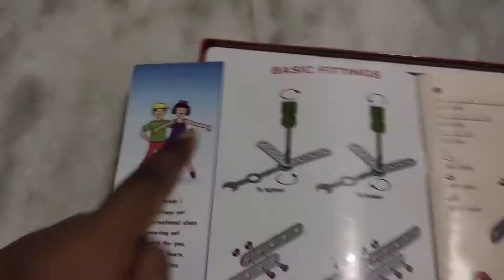Mechanix tool kit # for kids # cute engineers